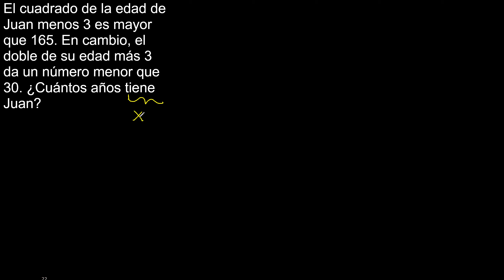El cuadrado de la edad de Juan menos 3 es mayor que 165. En cambio, el doble de su edad más 3 da un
El cuadrado de la edad de Juan menos 3 es mayor que 165. En cambio, el doble de su edad más 3 da un número menor que 30. ¿Cuántos años tiene Juan?